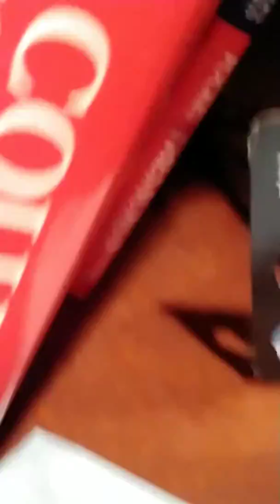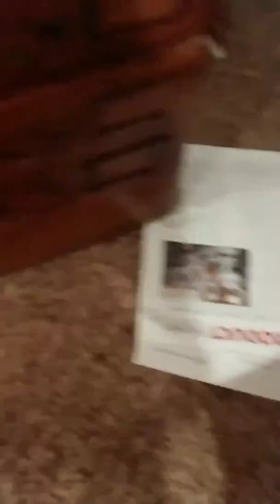Escape dog prison